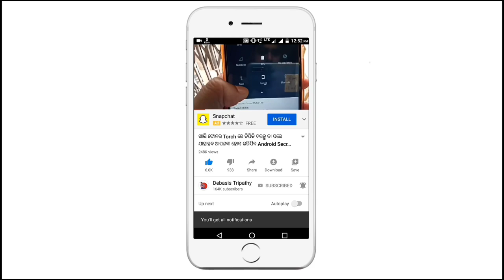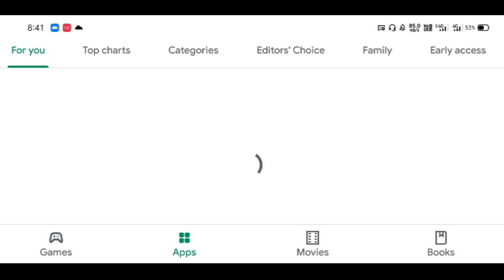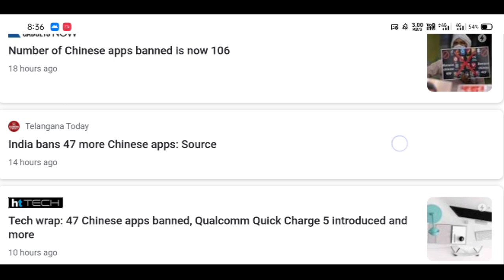ପୁଣି ଚାଇନା ର ୨୭୫ ଟି ଆପ୍ ବ୍ଯାନ୍ 275 Chinese App Ban In India PUBG Ban In India 47 Chinese App Ban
ପୁଣି ଚାଇନା ର ୨୭୫ ଟି ଆପ୍ ବ୍ଯାନ୍ 275 Chinese App Ban In India PUBG Ban In India 47 Chinese App Ban Full List

India has banned 47 Chinese apps. India has prepared a list of over 275 Chinese apps, including apps linked to Alibaba, for allegedly sharing Indian user data with Chinese agencies.
The Ministry of Electronics and Information Technology has banned 47 apps. These 47 banned app clones include Tiktok Lite, Helo Lite, SHAREit Lite, BIGO LIVE Lite, and VFY Lite PUBG Mobile Game Ban